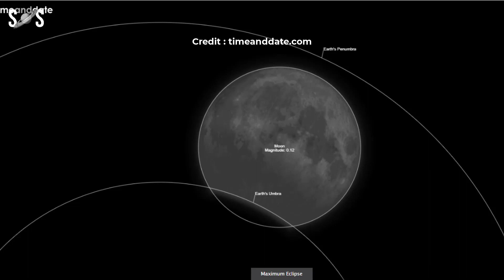Night Sky October 2023 Events | Solar Eclipse | Lunar Eclipse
As in years past, October is meteor season – there are seven meteor showers that reach peak activity during the month! There are also chances to see asteroids, dwarf planets, and other planets in our solar system too. Be sure to mark your calendar for ring of fire solar eclipse on october 14th and the peak of the Orionids meteor shower on october 21st.